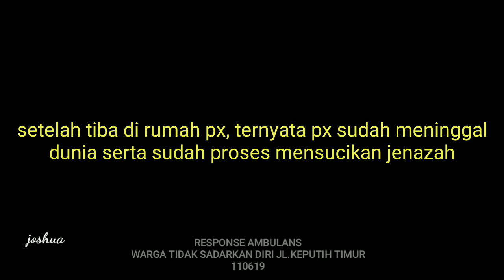RESPONSE AMBULANS WARGA TIDAK SADARKAN DIRI Jl KEPUTIH TIMUR 110619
Kejadian adanya warga yang tidak sadarkan diri
Lokasi Jl.Keputih Timur

Setelah dilakukan pengecekan ternyata px sudah MD serta jenazah dalam proses disucikan